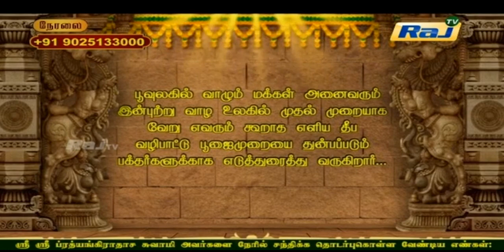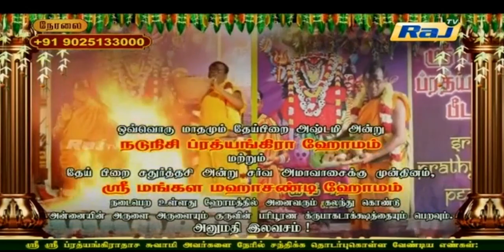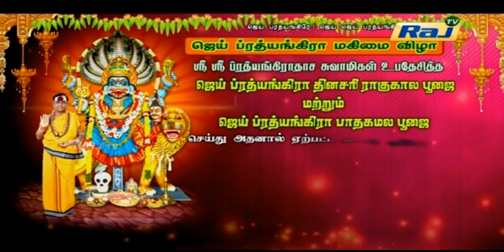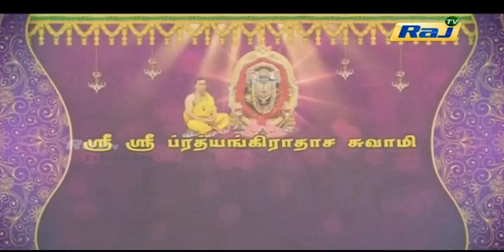JAI PRATHYANGIRA PEEDAM - Sri Sri Prathyangiradasa Swamigal Speech LIVE in Raj Tv 09.08.2019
உங்கள் குடும்பத்தில் ஒற்றுமை பெற, கணவன் மனைவி கருத்து வேறுபாடு நீங்க, பிரிந்த கணவன், மனைவி சேர்ந்து வாழ, திருமணத்தடை அகல, குழந்தை பாக்கியம் இல்லாத தம்பதியர் குழந்தை பாக்கியம் பெற, வேலைவாய்ப்பு பெற, வெளிநாட்டில் வேலைவாய்ப்பு பெற, தொழில் வளர்ச்சி பெற, சொந்த வீடு அமைய, எந்த துறையிலும் வெற்றி பெற, உயர்வு பெற, புகழ் பெற, செல்வம் பெற உங்களுக்கு எப்படிப்பட்ட ஜாதக அமைப்பு இருந்தாலும், உங்களது கர்ம வினை அகல, அதில் இருந்து மீள மாதங்களோ, வருடங்களோ காத்திருக்க வேண்டாம். உங்கள் வாழ்வில் எவ்விதமான பிரச்சனைகள் இருந்தாலும் நீங்கள் அனைத்து பிரச்சனைகளிலிருந்து விடுபட ஒரு முறை பரிகாரம் செய்து கொண்டால் சர்வ வளங்களும் நலங்களும் பெற்று சந்தோஷமும் நிம்மதியும் மற்றும் அம்பாளின் அனுகிரகமும் பெறலாம். அம்பாளின் அருளால் அவளுடைய நுண்ணிய உபாசன பூஜை பரிகார முறையில் தீர்வு அளிக்கிறார் ஸ்ரீ ஸ்ரீ ப்ரத்யங்கிராதாச சுவாமிகள் ஸ்ரீ ஸ்ரீ ப்ரத்யங்கிராதாச சுவாமி அவர்களை தினசரி நேரில் சந்திக்க நீங்கள் தொடர்புகொள்ள வேண்டிய முகவரி: 5, மாருதி பிளாட் கீழ்தளம், கிருஷ்ணசாமி தெரு, ஜாய் ஆலுக்காஸ் அருகில், தி.நகர்,சென்னை– 600017. தொலைபேசி: 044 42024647.செல்: 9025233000 / 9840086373